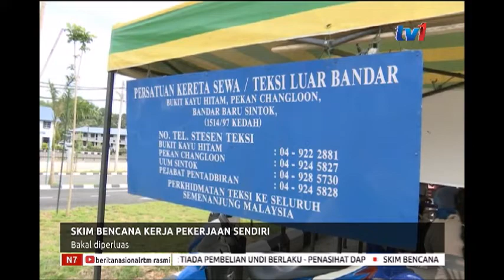SKIM BENCANA KERJA PEKERJAAN SENDIRI – BAKAL DIPERLUAS [14 JAN 2019]